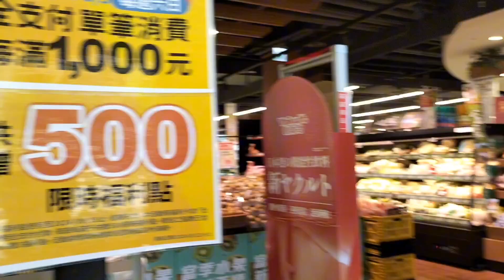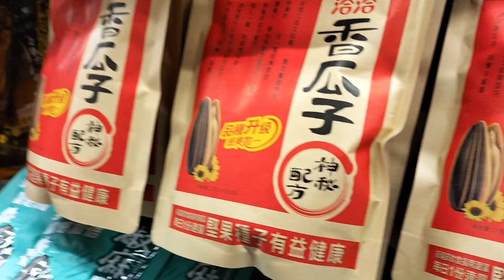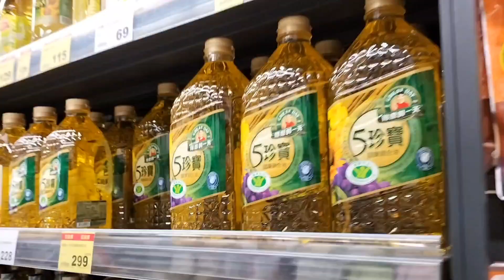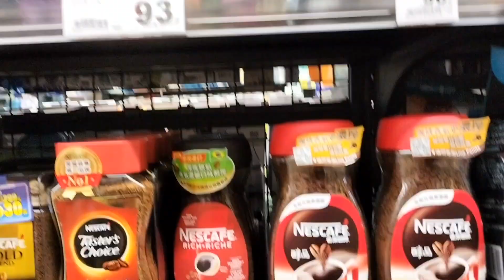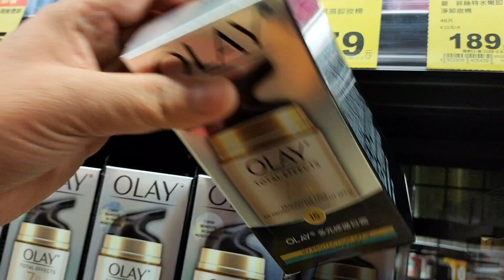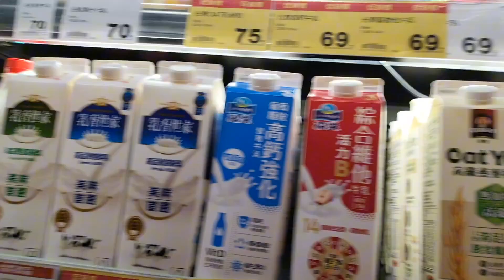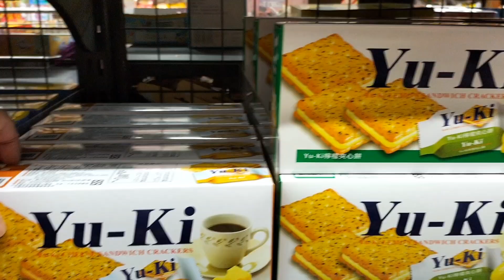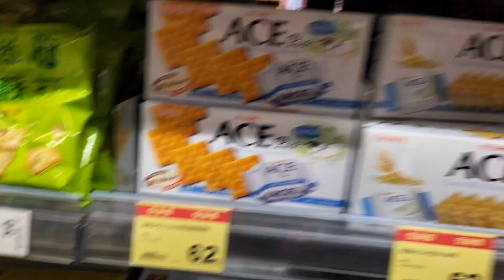TARA BIBILI TAYO NG KAPE DITO SA PX MART..